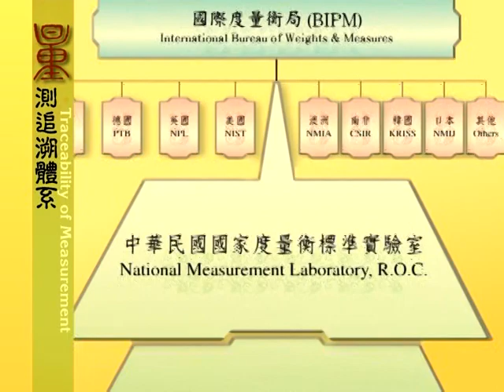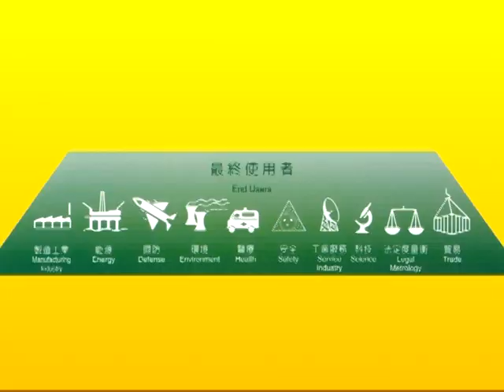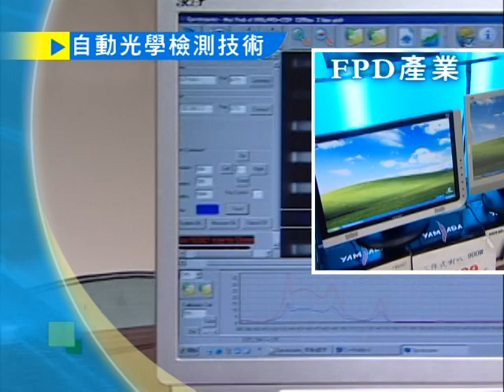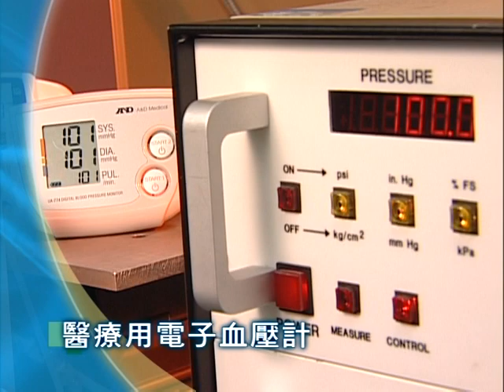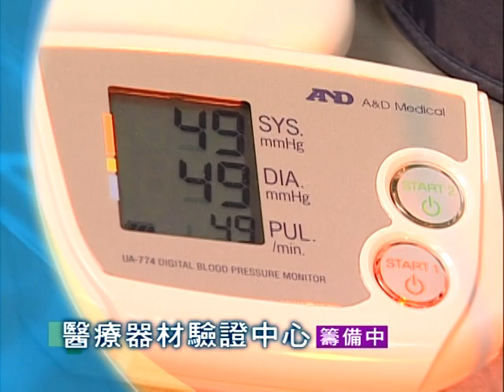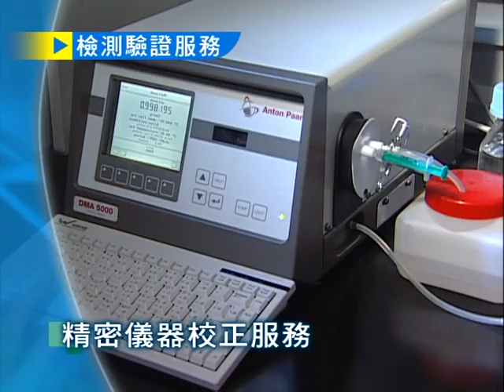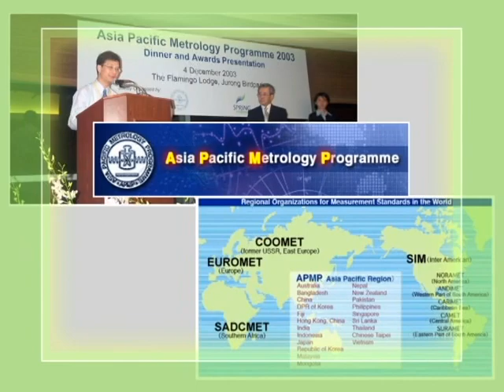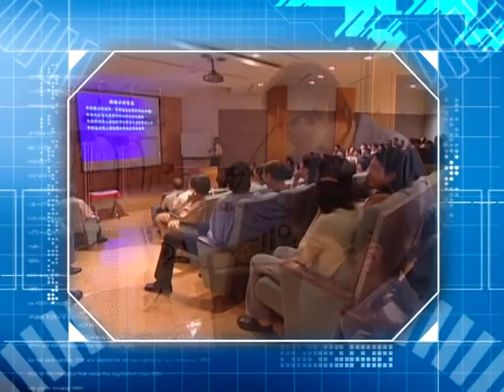工業技術研究院量測技術發展中心簡介(中文版)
儀器與感測技術發展組絕版簡介;我出現在4:55秒^^.